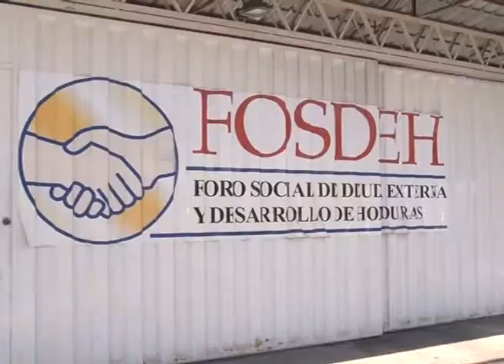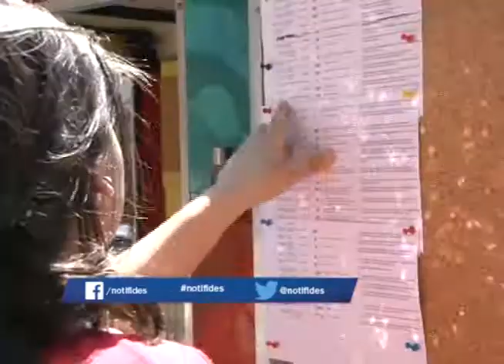Gobierno asegura que el programa Honduras 20/20 está generando 57 mil empleos en lo que va de 2018